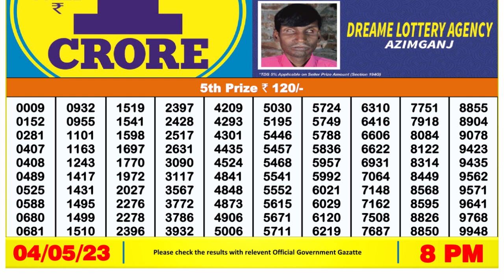Nagaland Lottery Sambad Live 8pm 04.05.23